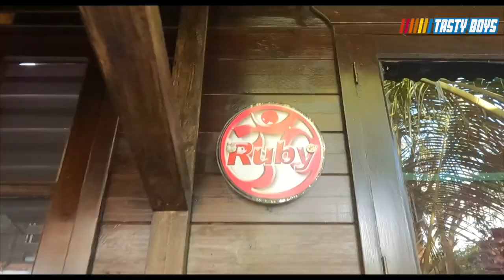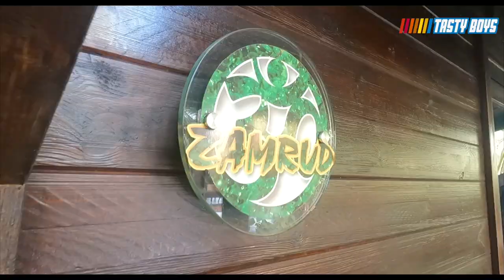Scrumptious North Indian Breakfast : Rock Forest Villa, Goa | VLOG 10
Video Content:Cottages and villas situated in a quite corner of calangute just 5 mins away from the beach. Live in specially designed cottages in the lap of nature and experience the customized kitchen concept here. Watch us relish a cutomized north indian breakfast of fresh fruits and poori bhaji.

We are tasty boys food lovers with a passion for tasting all kinds of delicacies. We travel pan India to discover the best places to eat and share our experience with you. Anything karenge for tasty food - the tasty boys Ashish and Munish.

Credits:
Anchors: Ashish Lal & Munish Puri
Directors: Ashish Lal & Munish Puri
Creative Head : Ashish Lal
Cameraperson: Amit Siddhu
Video Editor: Harsimran Singh